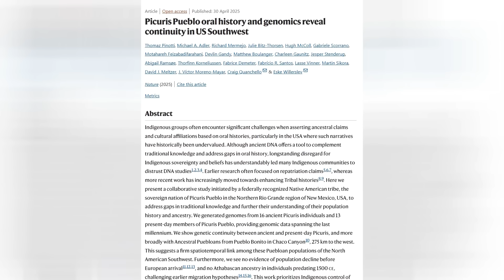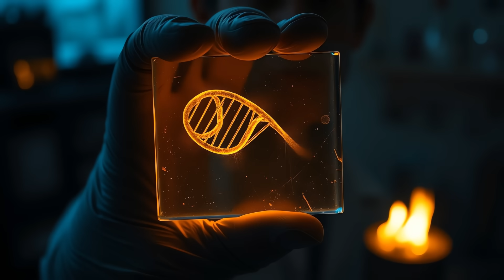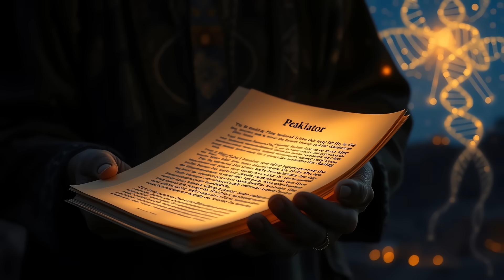Ancient DNA Proves Native American Legends Were True All Along!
Are ancient stories just myths, or could they be accurate history? Groundbreaking new DNA research confirms the long-held oral traditions of the Picuris Pueblo, validating their ancient stories about their deep roots in the American Southwest and their ancestral connection to the famous Chaco Canyon.

This landmark study, published in the journal Nature and notably led by the Picuris Pueblo themselves, analyzes ancient DNA from Picuris ancestors alongside living members. The findings reveal an unbroken genetic line spanning centuries and establishing the strongest genetic link yet found between a modern Pueblo community and the ancient inhabitants of Chaco.

Join us as we explore how this discovery is rewriting parts of Southwestern history, challenging old archaeological assumptions about migration and collapse, and highlighting the power of combining cutting-edge science with Indigenous knowledge. It's a powerful example of science affirming tradition and changing our understanding of the past.